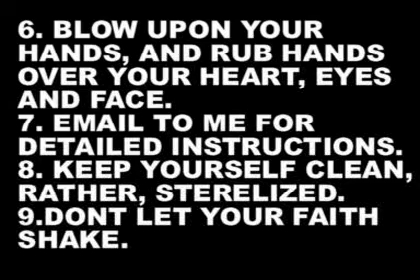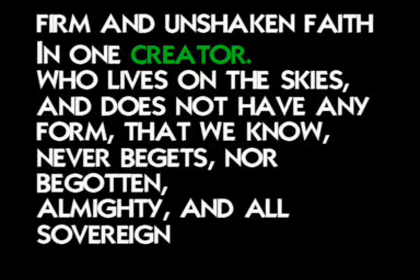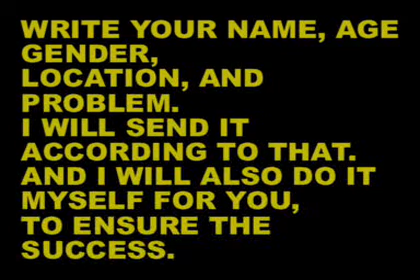0000012.TO MAKE YOUR CHILDERN PIOUS AND RIGHTEOUS .SPIRITUAL REMEDIES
WHATEVER YOUR RELIGION IS,
IT DOES NOT MATTER
FREE OF CHARGE AND EASY REMEDY
THROUGH SPIRITUAL THERAPY,
AT YOUR HOME,
DO IT YOURSELF, WITH MY GUIDANCE.
THIS IS A FREE VOLUNTARY SERVICE
FOR MANKIND
EMAIL AT